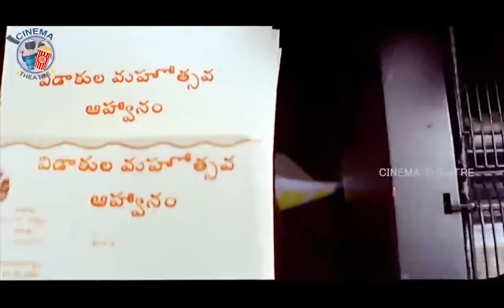Aahvaanam Movie Climax Court Emotional Scene || Srikanth || Ramya Krishnan || Cinema Theatre